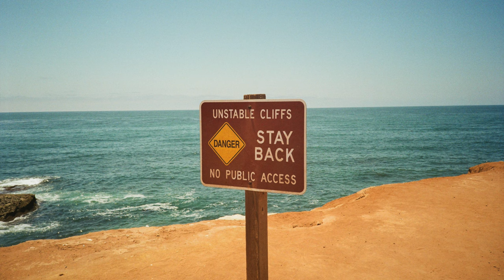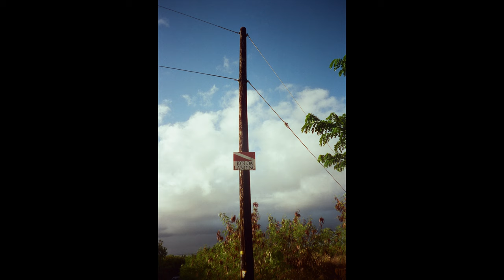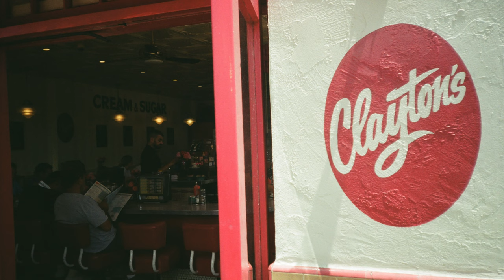The Best 35mm Camera For Summer!